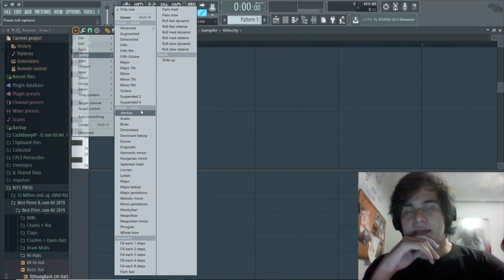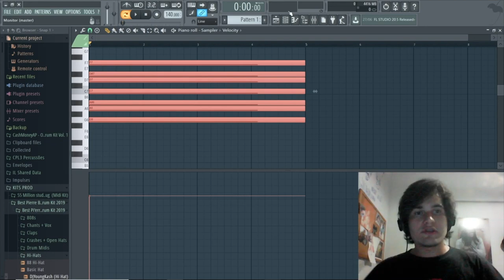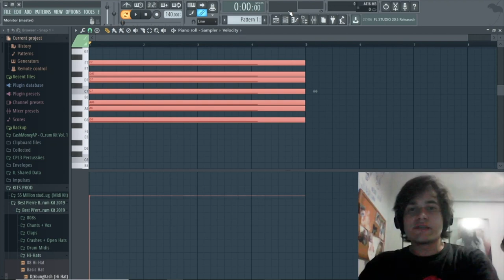EU PRECISO DECORAR ESCALAS PRA FAZER BEATS?